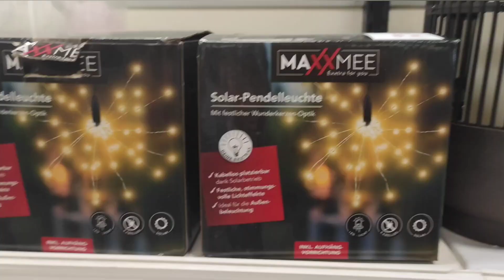روتين يوم الاحد والاثنين 🥰 أجت الصيفية وبلشت السيرين 😍 مشترياتي الجديدة